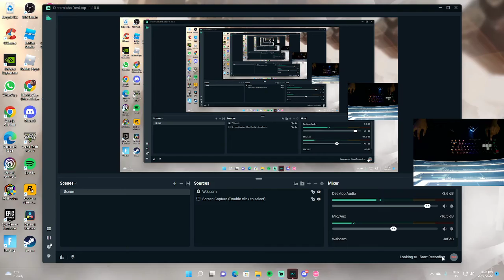new keycaps for osu..